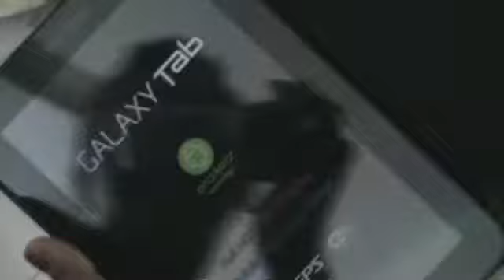Prarthana birthday 2011 gifts unwrapping Part 2/2